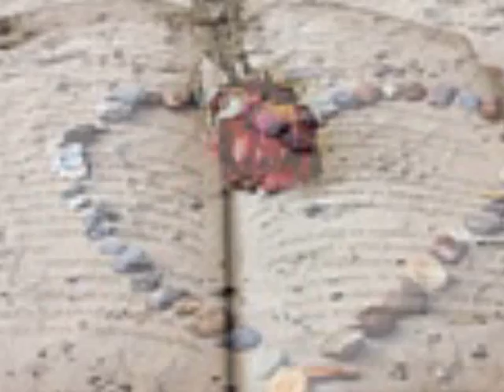히식스 프라우드메리